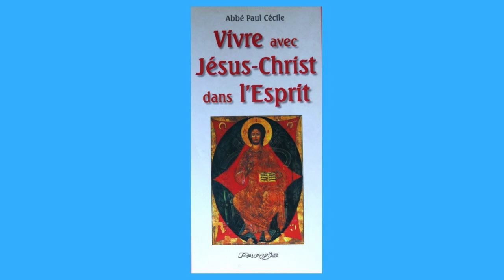17 Sept * La Pensée du Jour de Jésus Christ *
17 Sept * La Pensée du Jour de Jésus Christ *